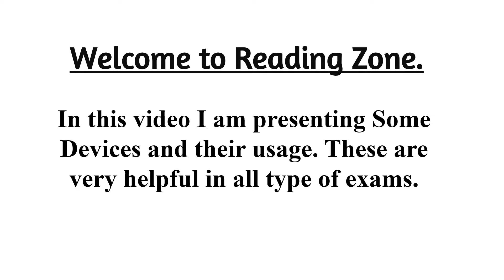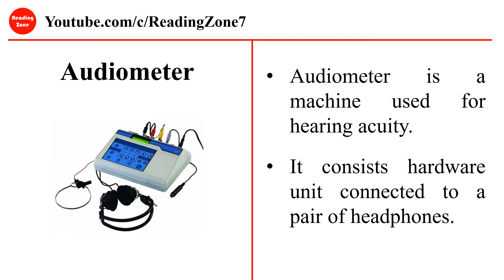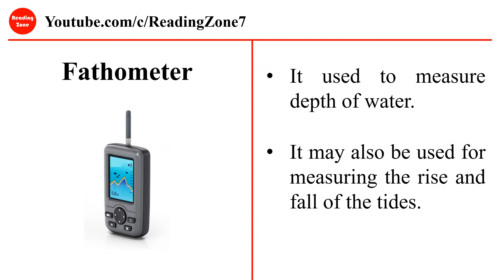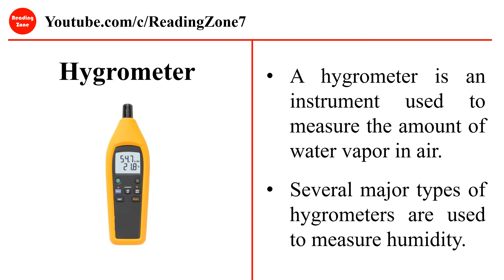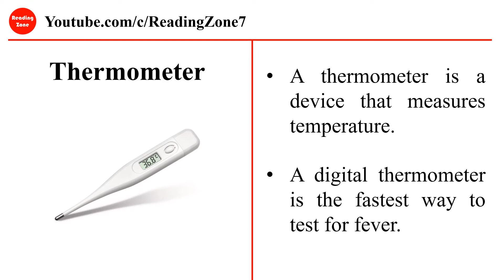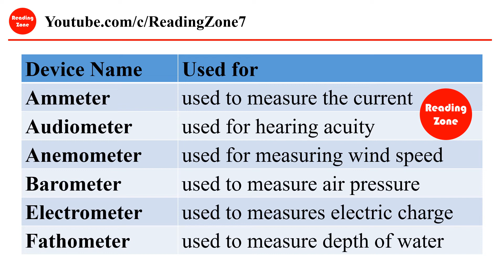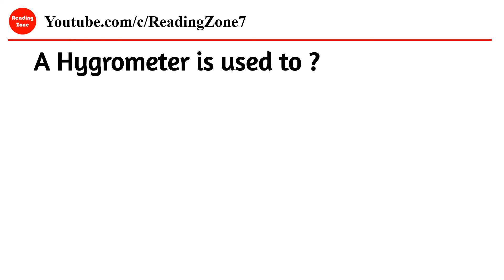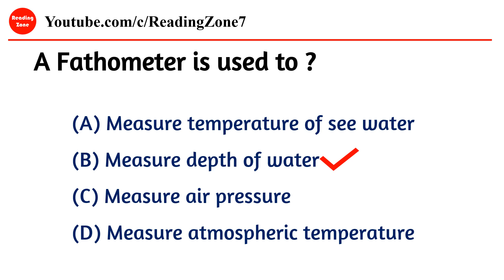Devices and their usage | Foundation for all types of Exams